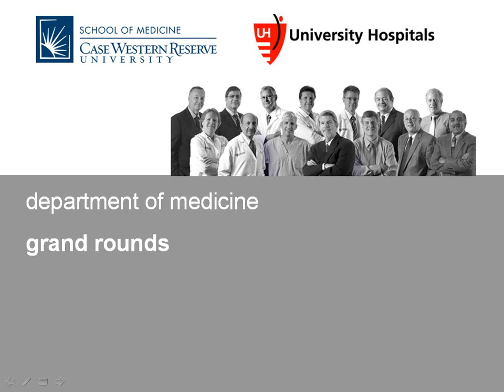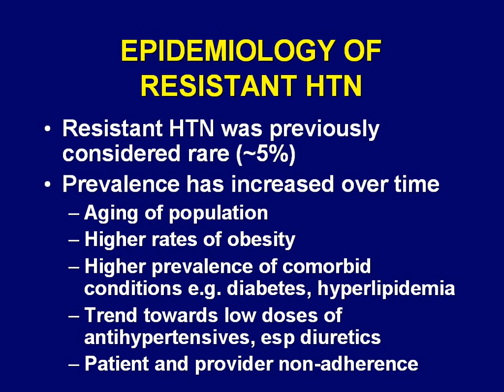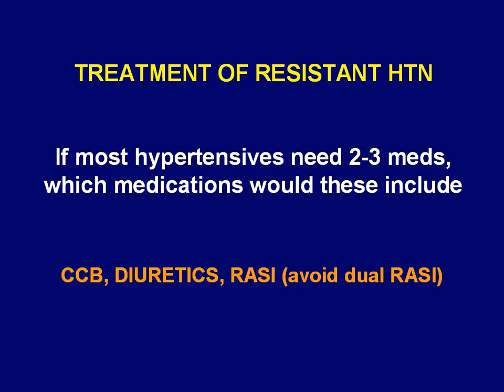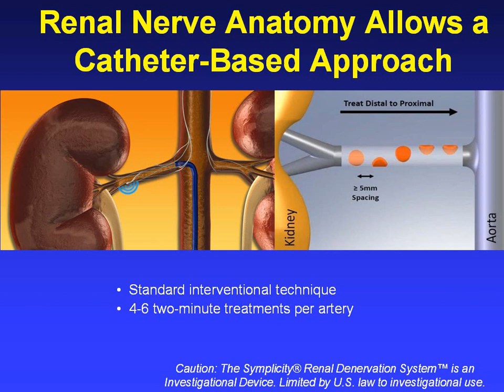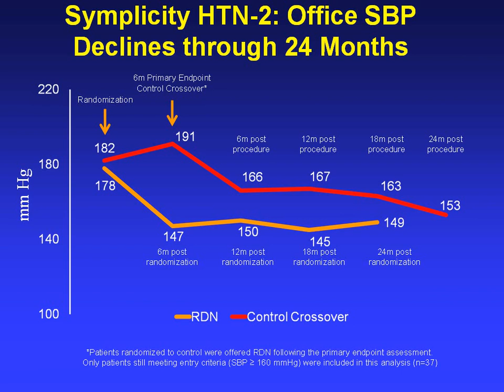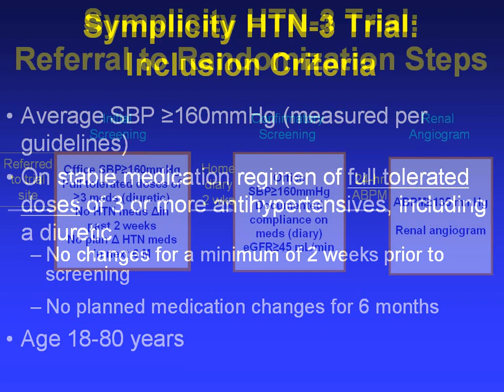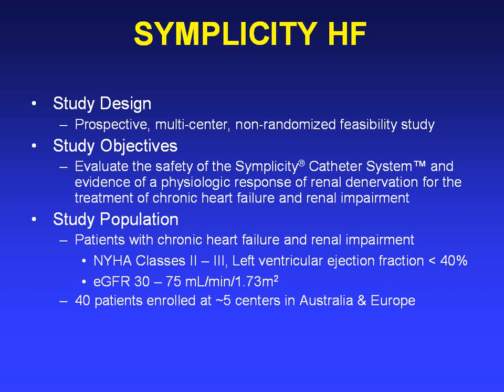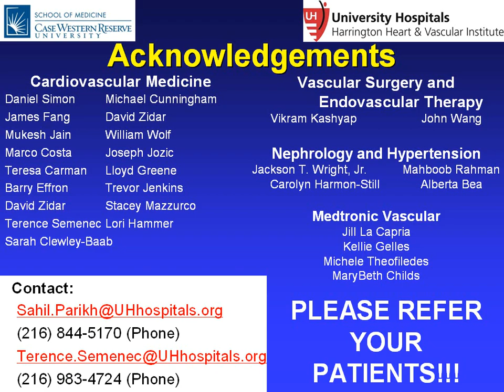Resistant Hypertension - Contemporary and Promising Strategies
Drs. Jackson Wright, Jr. and Sahil Parikh discuss contemporary strategies for treating resistant hypertension, specifically renal artery sympathetic denervation at CWRU Department of Medicine Grand Rounds